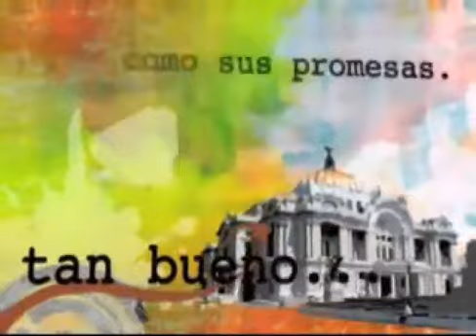GESTION SOCIAL "OBJETIVIDAD:HERRAMIENTAS DE LIDERAZGO" 3 DE JULIO 2014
CANAL PATRIO PRESENTA SU PROGRAMA "GESTION SOCIAL" CONDUCE JESUS ZAPATA CONTACTO EN mail / CEL 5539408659 EN CHARLA CON LA LRI LORENA GRADOS ABORDARON EL TEMA "OBJETIVIDAD:HERRAMIENTAS DE LIDERAZGO" EN LA SECCIÓN LIDERES EN POTENCIA correo: TEL 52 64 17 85